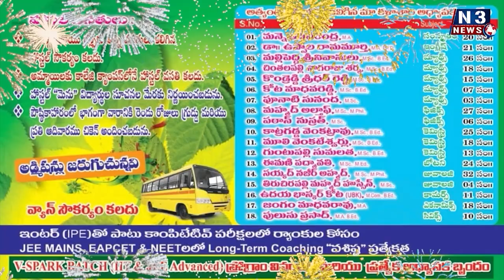వైభ‌వంగా సీతారాముల క‌ళ్యాణం